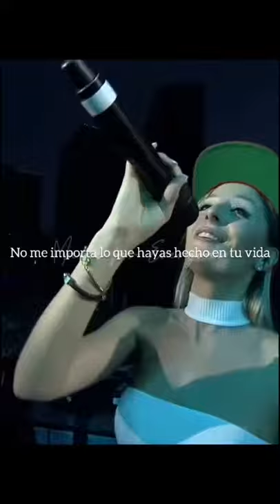Tiësto - L'Amour Toujours feat. Delaney Jane